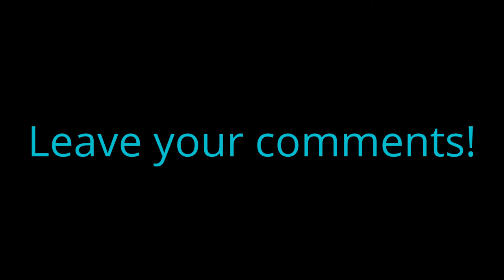5 most WORST rocket explosions }{ spacecraft accidents on start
compilation of the most spectacular and wrost explosions and accidents of spaceships and rockets